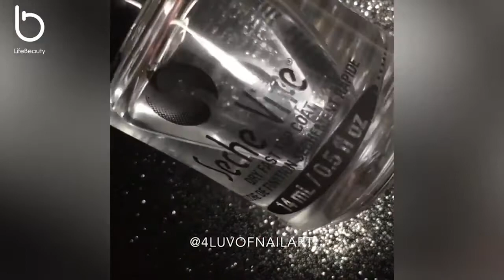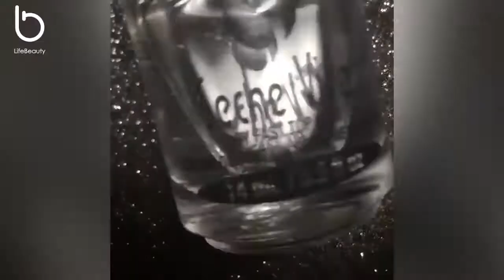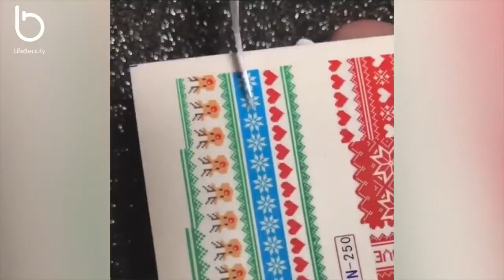New Nail Art 2017 💄 The Best Nail Art Designs Compilation July 2017 Part 8